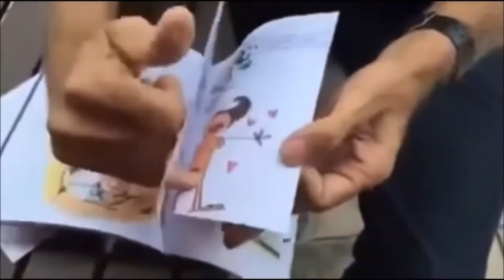EDUCAÇÃO ESCOLAR ..THIS IS QUESTION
Esta metodologia vem dos partidos de Direita ou de Esquerda (PSOL - PT?